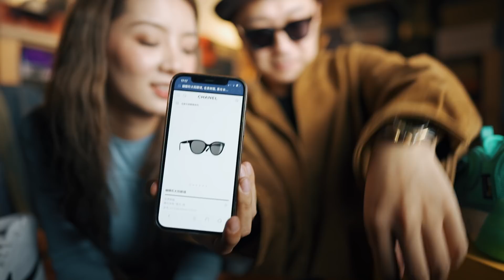近期購物開箱：NIKE BLAZER MID x READYMADE，Air Jordan 4 Taupe Haze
微博：无才